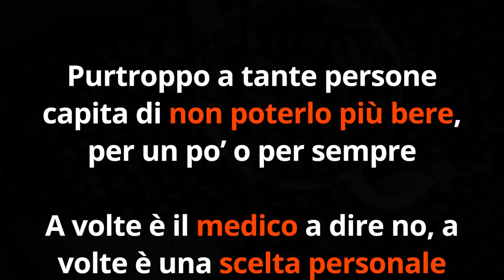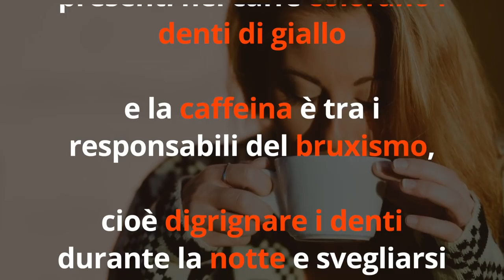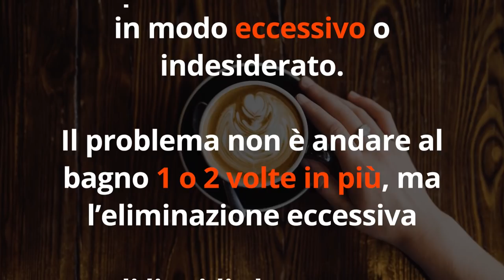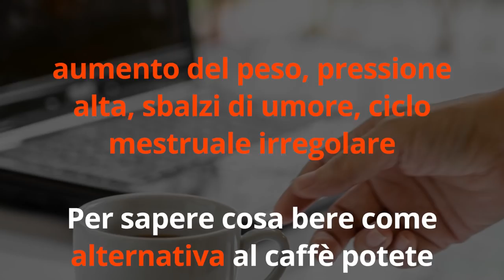CONTROINDICAZIONI del CAFFE': RISCHI, SINTOMI e come SAPERE se BEVI TROPPO CAFFE'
Ciao amici! Il caffè fa bene o fa male? Ecco cosa dice la scienza, quali sono le controindicazioni del caffè e come capire dai sintomi se ne stiamo bevendo troppo.

Nota bene

Simona Vignali